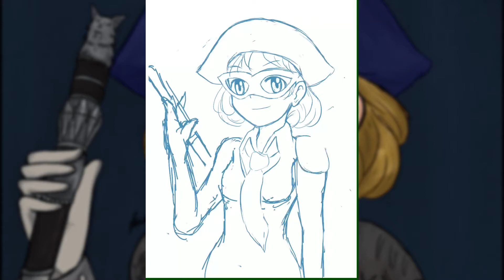FFXIV Blue Mage Drawing Procreate Timelapse